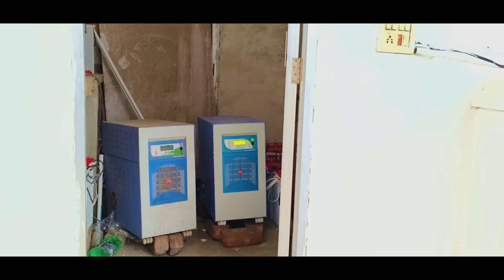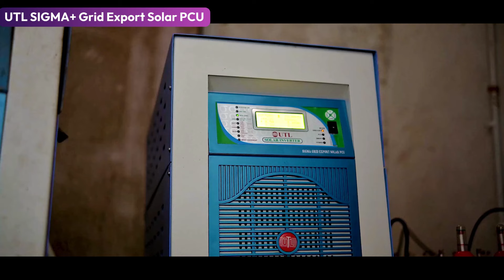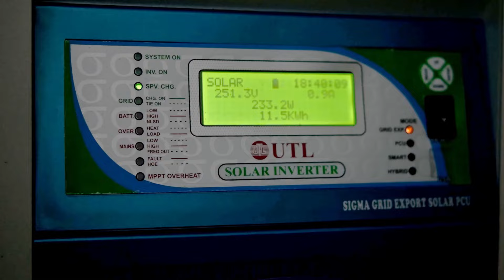10Kw Hybrid सोलर सिस्टम लगाने का खर्चा 10 kw hybrid solar system Price In India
10Kw Hybrid सोलर सिस्टम लगाने का खर्चा 10 kw hybrid solar system Price In India

In this video, we have detailed the complete cost of a 10 kW hybrid solar system installed in a hospital. Initially, a 10 kW solar system was already in place, and an additional 10 kW solar system has been installed. To know the total cost, make sure to watch the video until the end.

10 kw solar plant cost in india,
10kw solar system cost in india,
10kw solar system,
10 kw solar plant installation,
10kw off grid solar power system,
10 kilowatt solar power system,
10kva solar system,
10kw on grid solar system,
10 kv solar panel price,
10kv solar system,
10kw hybrid solar system,
utl solar panel price,
10 kilowatt solar panel,
10kv solar system price in india,
10 kilowatt solar system,
20 kw solar plant cost in india
solar system 10kw price